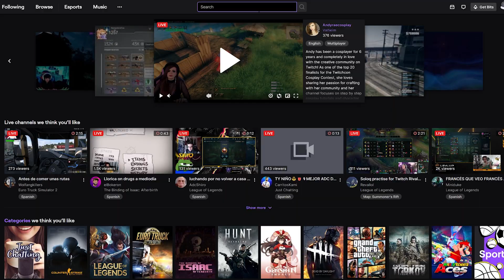Reacciono a Películas de Miedo 😱 Critters & Friday 13th 👹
0:00 - 0:34 Intro
0:34 - 2:06 Critters 1 Bichos Pelotudos
2:06 - 3:43 Critters 2 La Venganza de los Critters
3:43 - 4:11 Critters 3 Más Critters que nunca
4:11 - 4:55 Critters 4 Critters Astronautas
4:55 - 5:26 Qué vendrá ahora?
5:26 - 6:33 Friday 13th El Jason
6:33 - 6:44 Friday 13th Parte 2, 3 y 4
6:44 - 7:19 Friday 13th Un nuevo comienzo
7:19 - 8:01 Jason Vive
8:01 - 8:46 Friday 13th Transfusión de Sangre
8:46 - 9:14 Jason en Nueva York
9:14 - 10:41 Jason va al Infierno
10:41 - 10:54 La mejor pelicula de miedo para kNekro
10:54 - 14:03 Jason VS Freddy
14:03 - 14:23 Outro